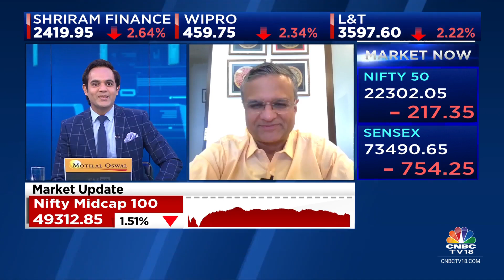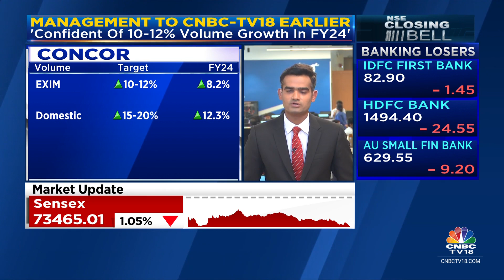Concor's FY24 Volume Growth At 8.2% Slightly Below Management's Guidance Of 11-12% | CNBC TV18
OnCNBCTV18 | CONCOR's (@concor_india) total FY24 volume comes in at 8.2% according to its Q4FY24 biz update, slightly lower than mgmt's earlier guidance of 10-12%. Mangalma Maloogets us all the details

n18oc_business